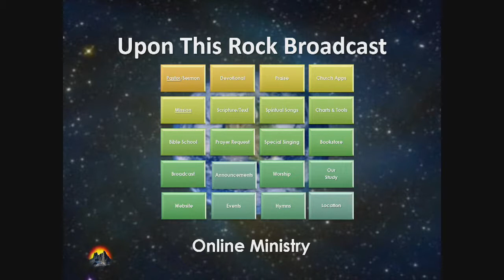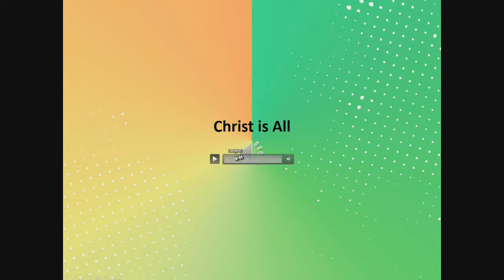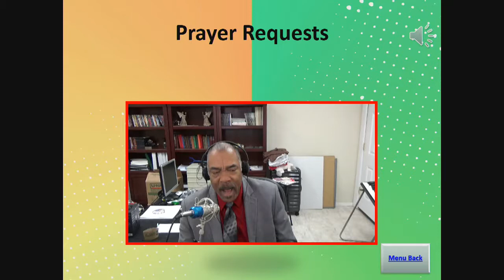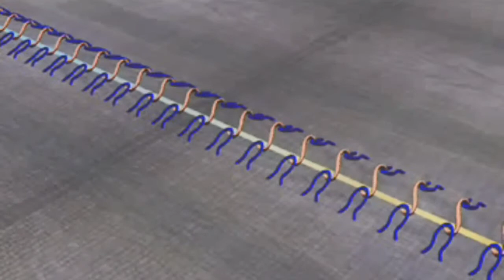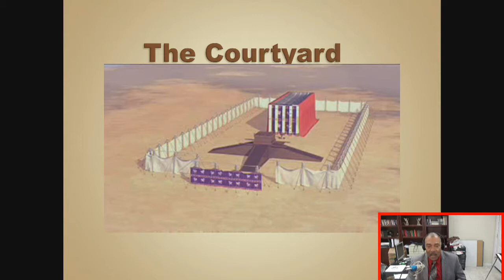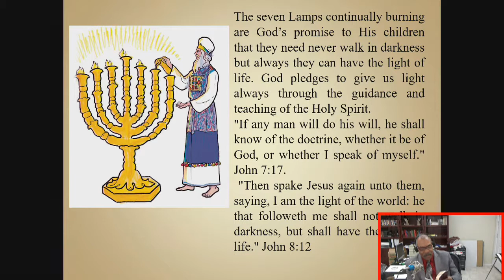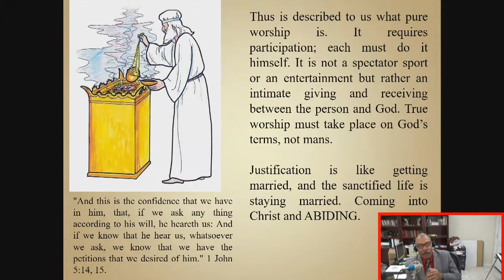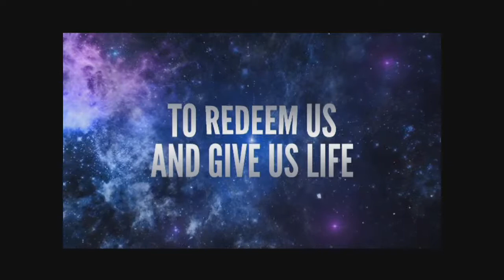157 - WTBT - (The Tabernacle of God) (The Golden Candlestick)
Upon This Rock Ministry
Daily Devotion, Prayer, and Bible Study
Pastor Ricky Ricardo Morris (Teacher)
157 - WTBT - (The Tabernacle of God) (The Golden Candlestick)